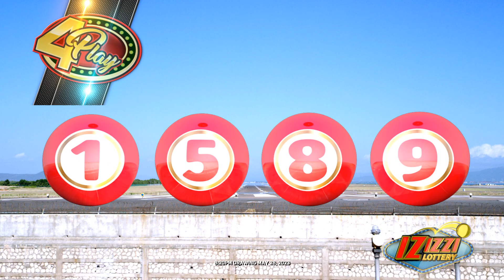IZIZZI Lottery Long 8_20pm 05/28/2023